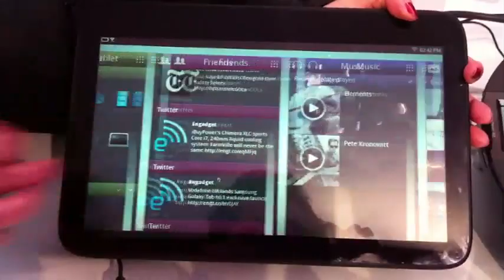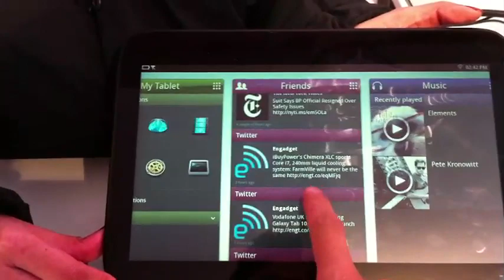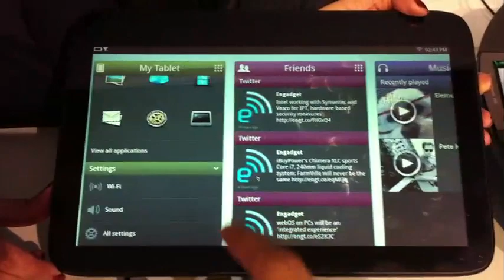Un vistazo a MeeGo, el sistema operativo para móviles de Intel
Un vistazo a MeeGo, el sistema operativo para móviles de Intel. Aquí se muestra en un prototipo de tablet. // MWC2011